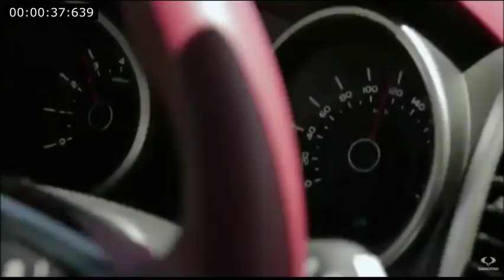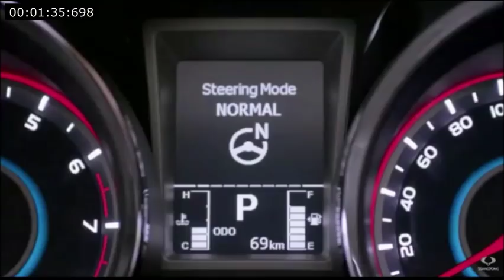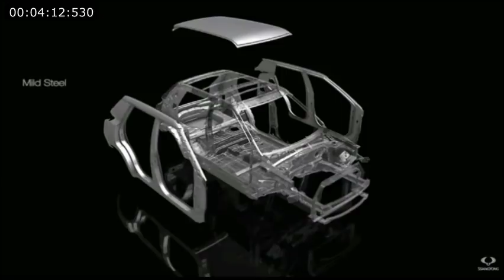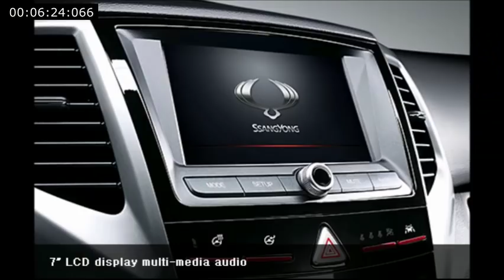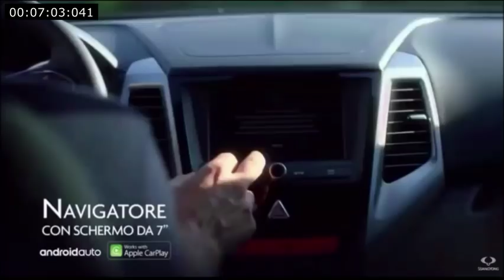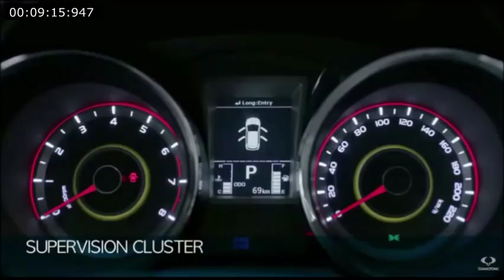Mahindra S201 / XUV 300 / Inferno : interior revealed | Every single detail | ASY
Mahindra's new upcoming sub compact suv codename s201 or xuv 300 or inferno is going to launch early 2019.
it may be best option in the segment as it will provide you most value for money package.
know is it worth waiting for it by watching this video.
xuv 300 / inferno / s201